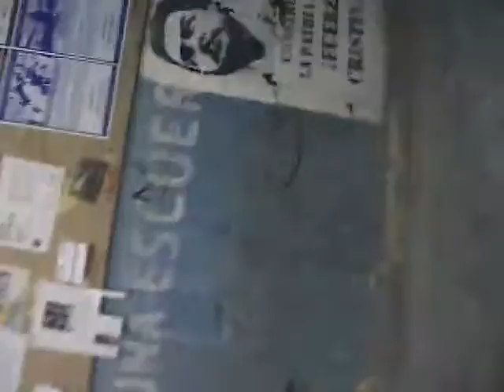881105 173892629475291 1014259613 n